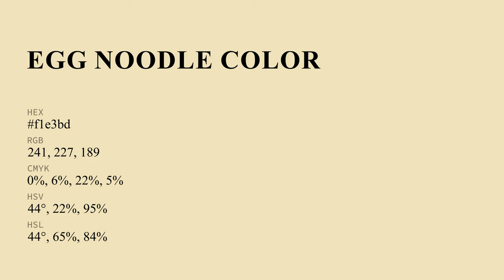Egg Noodle color f1e3bd hex Cool Yellow color f1e3bd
What color is Egg Noodle ? f1e3bd hex, Cool Yellow color f1e3bd

Hex f1e3bd Color Code is also known as Egg Noodle color

Hex f1e3bd Color code in RGB color code model is created after adding 94.51% red color, 89.02% green color and 74.12% blue color.
Hex f1e3bd Color code in CMYK color (process color) code model is generated after subtraction of 0% cyan, 06% magenta, 22% yellow, 05% black.